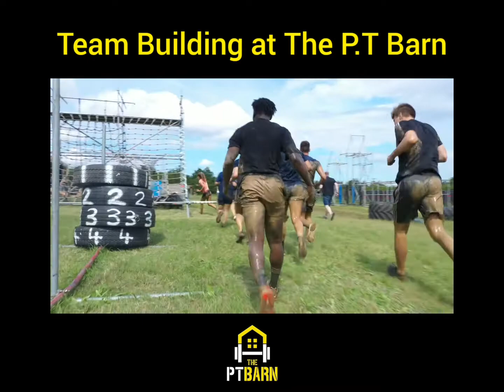Team Building at The P.T Barn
Tailored Team Building Sessions at The P.T Barn